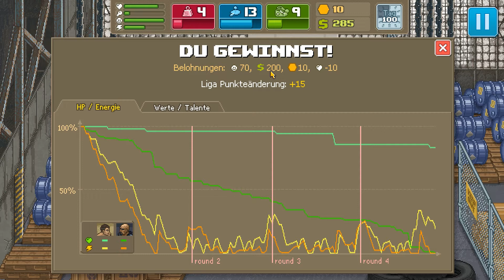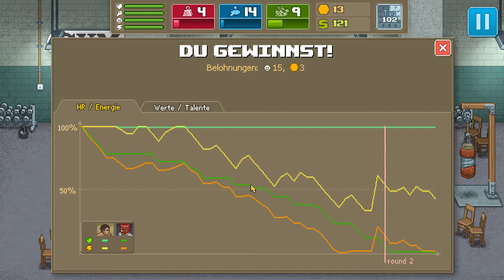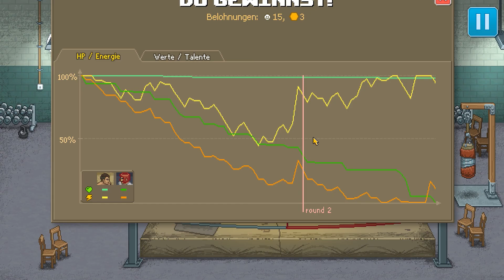Let's Play Punch Club #014 Demoralisieren (Deutsch/German)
Publisher: tinyBuild